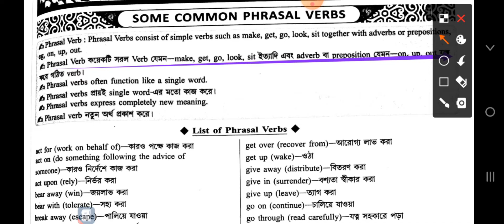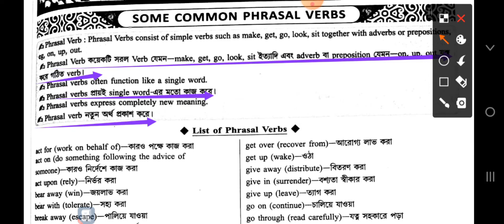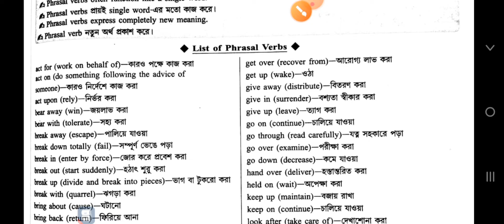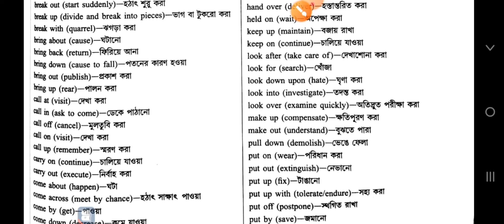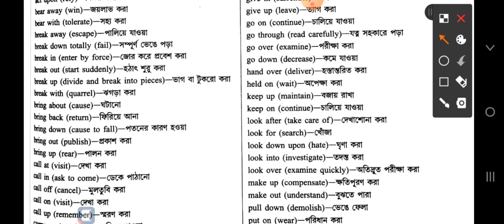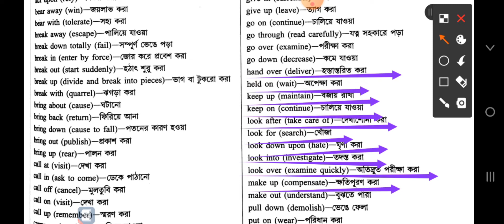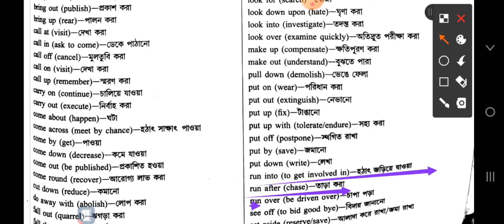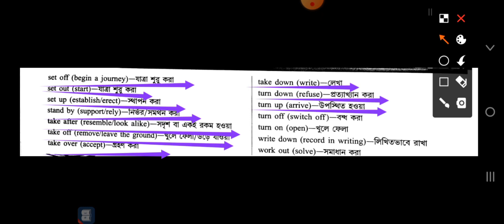Phrasal Verbs in english grammar phrasalverbs class9 madhyamik #2023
Class ix and x
Group verbs or phrasal verbs
Very very important phrasal verbs